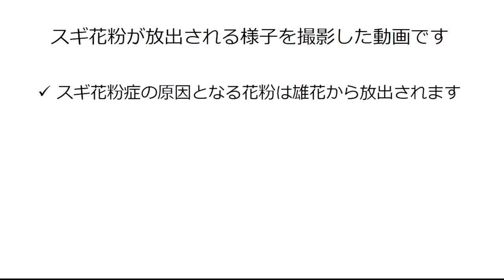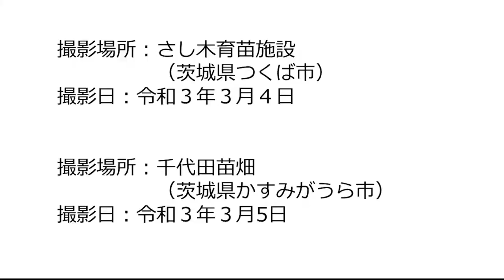スギ花粉の飛散する様子／Cryptomeria japonica pollen dispersal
スギの雄花から花粉が飛散する様子を撮影しました。
（スギの雄花の断面を撮影した部分も含みます。）

‹関連サイト›
・無花粉スギとなりうる素材は全国に分布している ―雄性不稔遺伝子の同定と多様性解析―